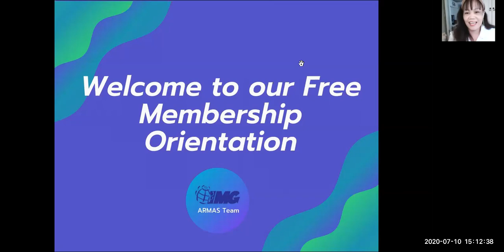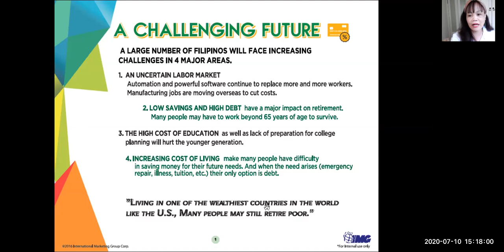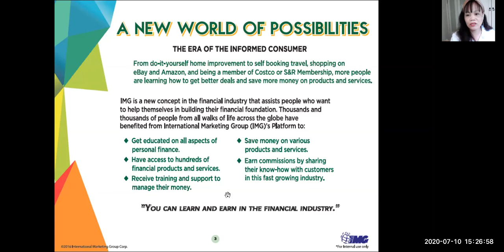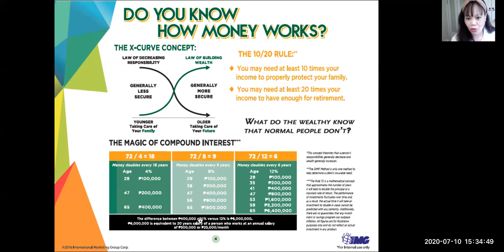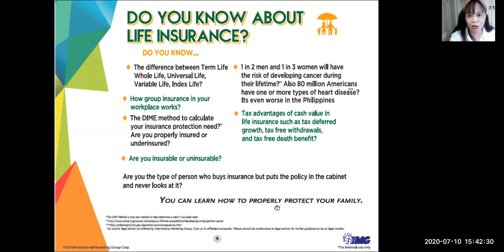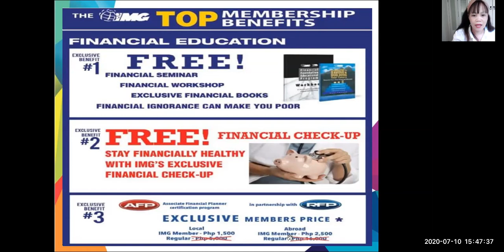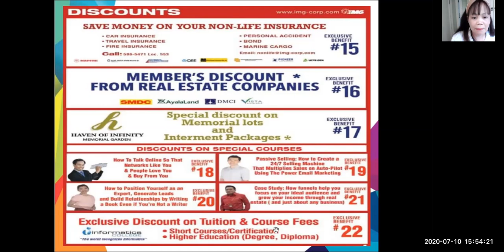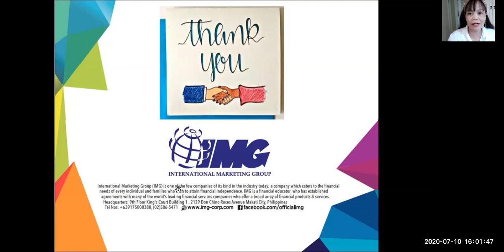JINY BASANES ARMAS TEAM IMG MO JULY 10,2020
Please Watch and Listen.